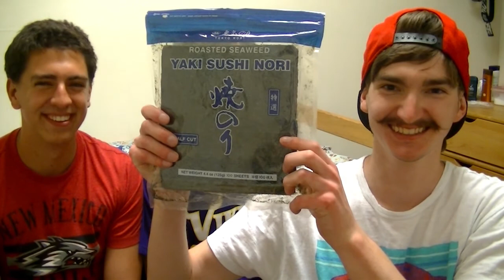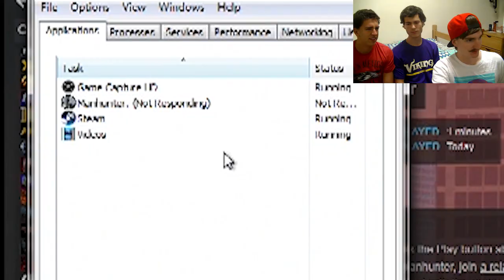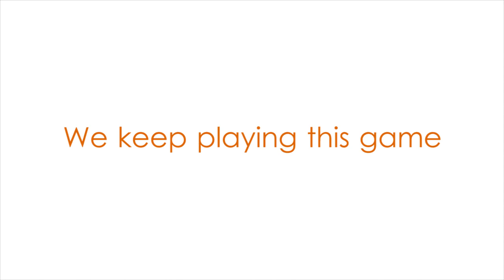Half Life 3? Uh, no: Walden and the Werewolf Gameplay Part 1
Yes, we play yet another horror game because that's what we always seem to come crawling back to.  Yipee.